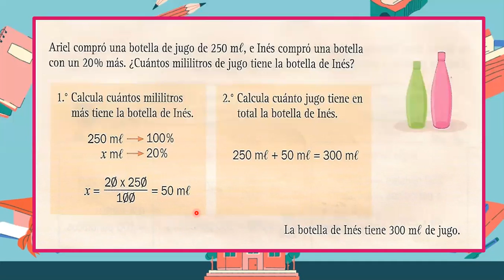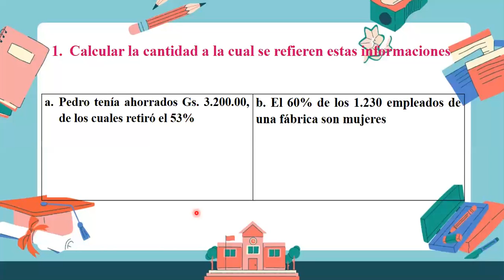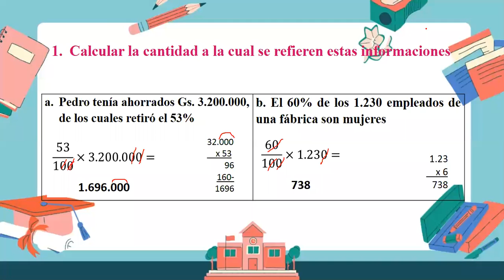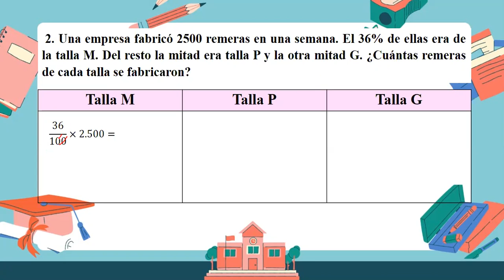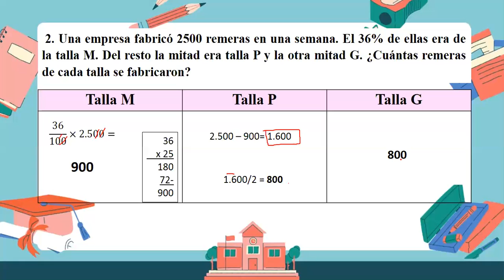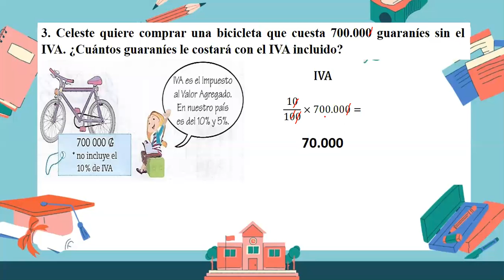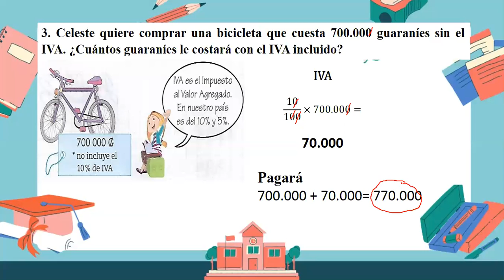Tanto por Ciento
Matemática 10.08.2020